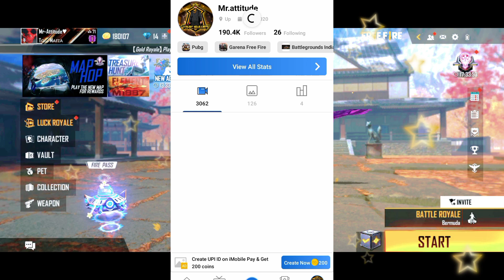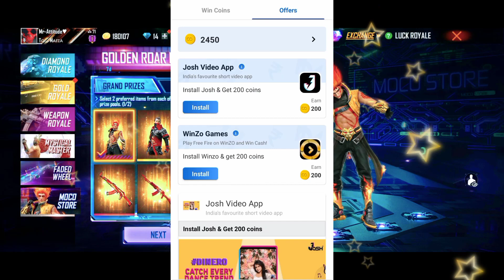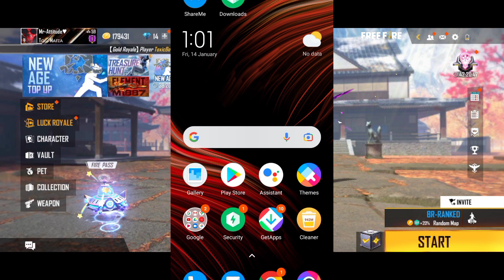How To Get Dj Alok Character In Free || Get Dj Alok Character In Free Fire For Free With Proof 2022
In This Channel You Will Get All Tips And Tricks Of Garena Free Fire, Like How To Get Free, Diamonds, Emotes And All New Event And Updates Of Garena Free Fire.

App Link Get free diamond and character:-

Topic Covers-

1 :- How To Get Dj Alok Character In Free
2 :- How To Get Dj Alok Character In Gold
3 :- How To Get Alok Character In Free
4 :- How To Get Free Dj Alok Character
5 :- Get Free Dj Alok Character In Free Fire

 ||how to get dj alok character for free in  2022🥰HOW TO GET FREE DJ ALOK, SKYLER, CHRONO, CHARACTER IN GOLD FREE FIRE

Giveway को  Win करने के लिए Video Start से Last तक देखना होगा
और Video को अधिक से अधिक Share करना होगा

Your Queris :-

1.All Character in gold
2.how to get free dj alok character in free fire
3.how to get alok character free in tamil
4.how to get dj alok character in free hindi
5.get free dj alok character in free fire
6.how to dj alok character
7.how to get alok character free fire
8.how to get alok character in gold
9.how to get free alok character in free fire
10.how to get free dj alok character in free fire without any app
11.All character in gold new trick
13.how to get all character in gold best trick
14.how to get all character in 2000 gold best trick
15.all character in 2000 gold best trick
16.gold me sabhi character kaise le
17.free fire skyler character ability
18.how to get Chrono character in free fire Tamil
19.how to get Chrono character in free fire
20.free Chrono character
21.how to get free Chrono character
22.free fire tamil
23.chrono character free fire
24.how to get Chrono character
25.how to get all character in 2000 gold
26.gold me Chrono character kaise le
27.sabhi character gold me kaise le
28.sabhi character 2000 gold me
29.How to get all character in 2000 gold
30.how to get all character in 2000 gold coin free fire
31.free skyler character
32.how to get unlock sklyer character in gold
33.how to get unlock k character in gold
34.how to get unlock Dimitri character in gold
35.how to get unlock cr7 character in 2000 gold
36.K character in 2000 gold
37.cr7 in 2000 gold
38.dj alok 2000 gold
39.dj alok in 1000 gold
40.chrono character in 2000 gold